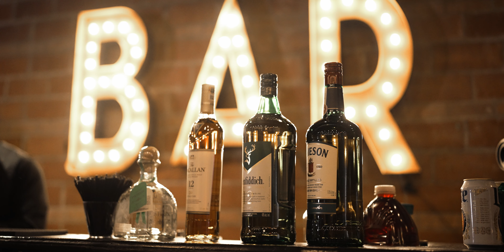Wedding highlights - Bipin and Sangmo. Nepali wedding in Dallas, USA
Video by - Memories Films